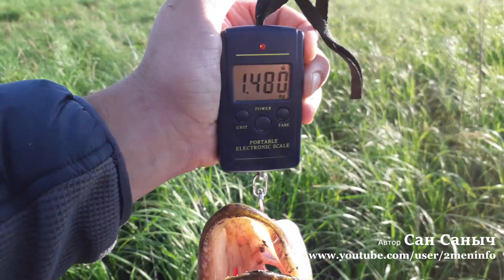Июльская рыбалка на спиннинг, клюет везде на и на все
Подборка видео с разных выездов на разные водоемы, речки озера пруду, окуни и щуки.
Рыбалка в удовольствие, пока не получается полноценно порыбачить с камерой, но скоро исправлюсь.